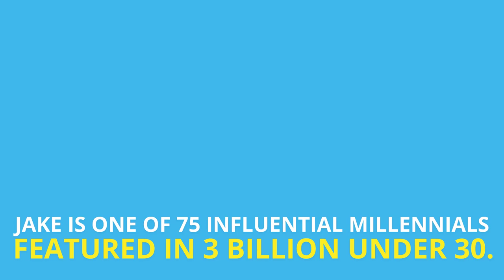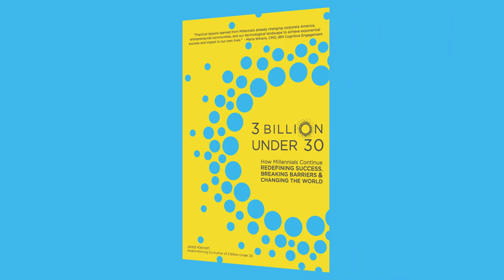ShareYourStory (w/ Jake Paul, Furious Pete, Shonduras, Taryn Southern, CyreneQ, and Roberto Blake)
Join "3 Billion Under 30" book contributors Jake Paul, Furious Pete, Shonduras, Taryn Southern, CyreneQ, and Roberto Blake by uploading an inspiring experience from your own life using the ShareYourStory.

Then, tag 3 friends and ask them to do the same!

ALSO, if you want to get 5 FREE stories from 3 Billion Under 30 (including Jake Paul's and Cyrene Quiamco's, check out